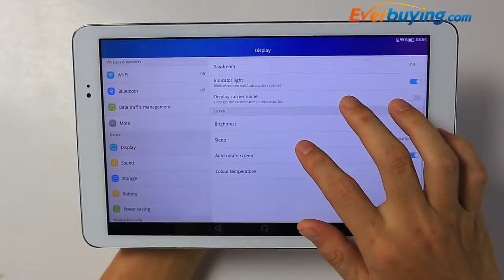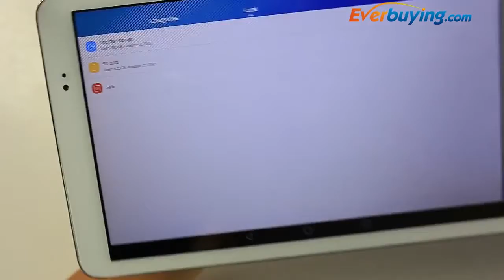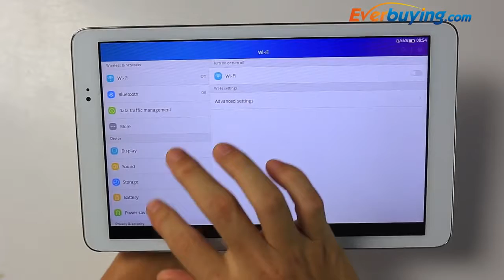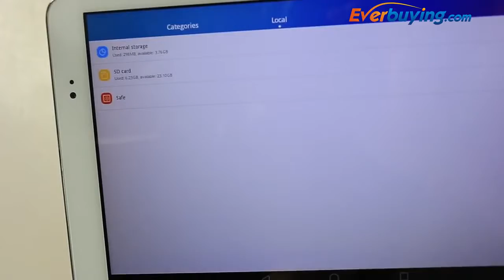HUAWEI MediaPad T1 A21L 9.6 inch Android 4.4 4G Phablet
Product Link: .

Вся инфа здесь - ссылка на планшет - Заказ Рекламы на канале - Также.

Un tablet di fascia media per l'azienda cinese, già presente nei listini degli operatori italiani. Vediamo insieme quali prestazioni è in grado di garantire.

Huawei is introducing a couple new affordable tablets, one of them being the MediaPad T1 10. Is this 10-inch tablet worth under 200 Euros?